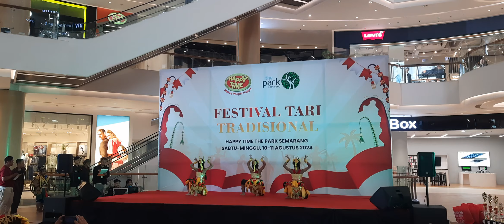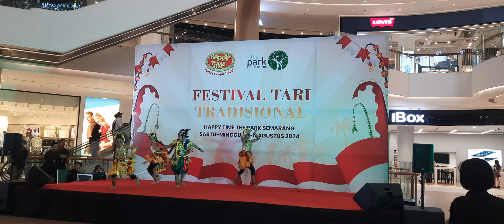23 Agustus 2024